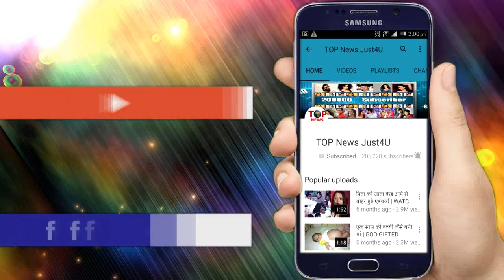YRKKH: होश में आते ही कीर्ति ने बताया हादसे का पूरा सच, खुलेगा बड़ा राज़